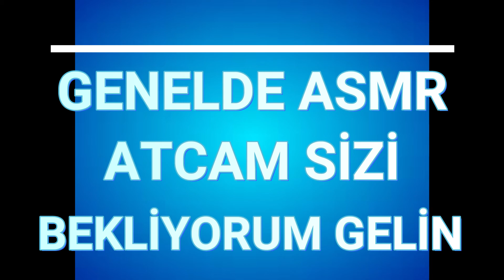BU KANALA SON !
ARKADAŞLAR bu kanala da videolar gelicek. Ama 2ç kanala daha da özen vercem. Ve asmr dedim ama her türlü video gelcek. Bu kanalı ise bilgilendirme kanalı yapmayı düşünüyorum. Linke tıklayarak diğer kanala gelebilirsiniz. Bekliyorum hepinizi bb :)